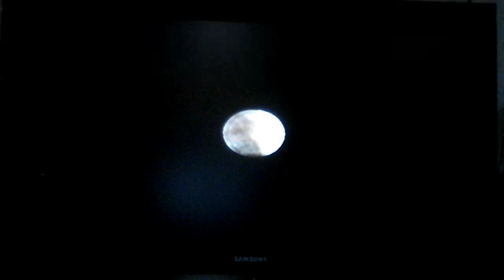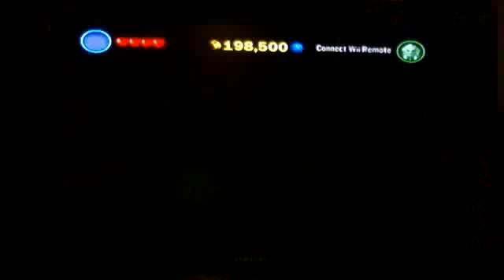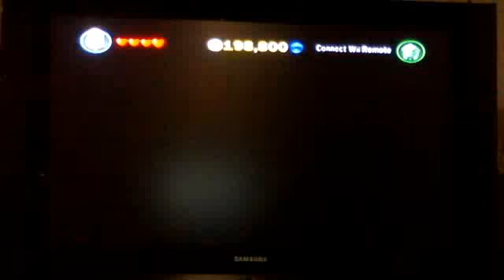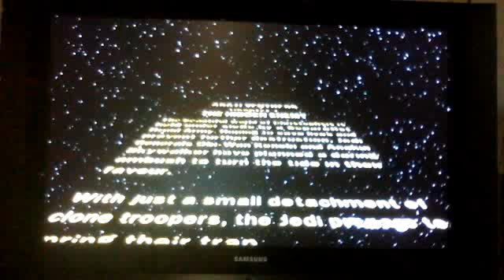LEGO Star Wars 3 The Clone Wars Part 4